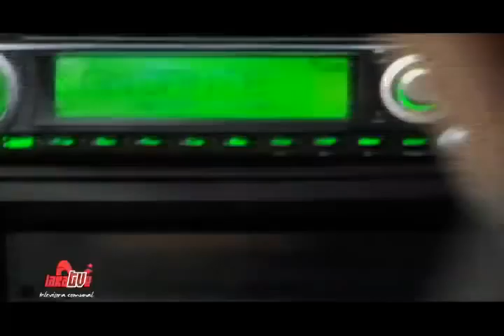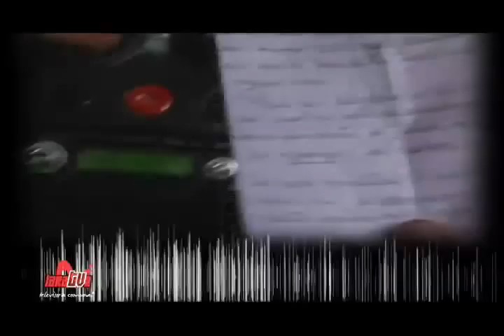Una vez más se encuentran cartas botadas que iban dirigidas al excandidato Capriles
Ya es costumbre del derrotado jugar con las buenas intenciones de sus votantes

Reporte En La Calle, 27 de Abril 2013.- Una vez más aparecen botadas las cartas dirigidas al excandidato de la derecha, en está ocasión tiradas en un galpón de una de las contratistas de HIDROLARA en Barquisimeto.

Allí tiradas están los pedidos, angustias y sueños de larenses que creyeron en la opción que salió derrotada en las pasadas elecciones, como una muestra más la poca atención real al pueblo, quienes se convierten sólo en instrumento para tratar de conquistar sus objetivos: truncar por cualquier vía a la Revolución Bolivariana. Por ello escogieron la violencia luego del triunfo del Candidato de la Patria, Nicolás Maduro el 14 de Abril.

Por ello decimos No a la Impunidad, cárcel a los responsables políticos de las muertes y violencia en el país. A Capriles y Falcón, les sale es prisión.